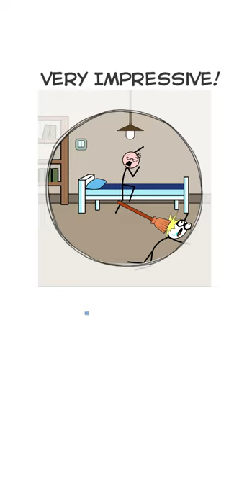Make Me Angry FUNNY LEVELS SOLVED lvl 80-115 Gameplay Ep4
About this game:
GAME FEATURES:
Can you go faster? Let's go !